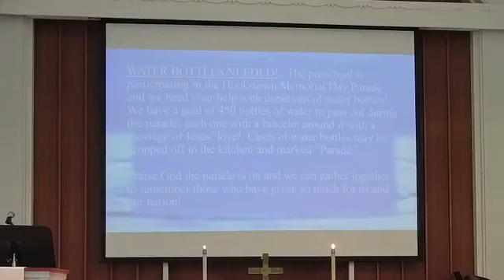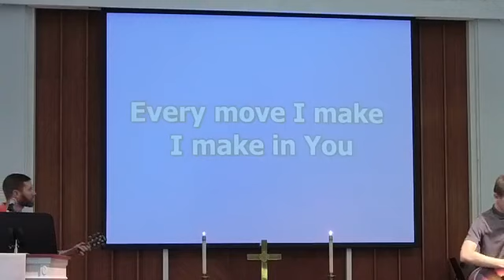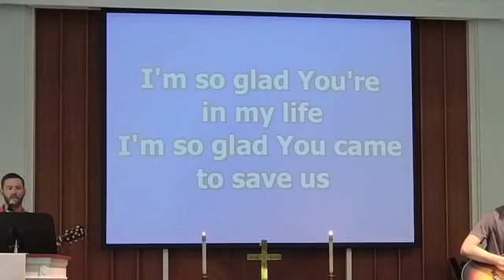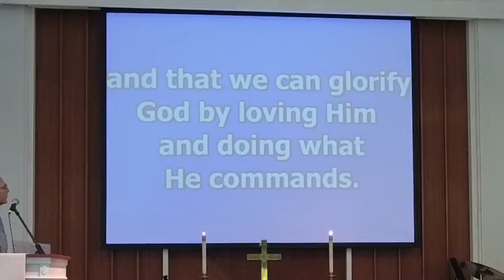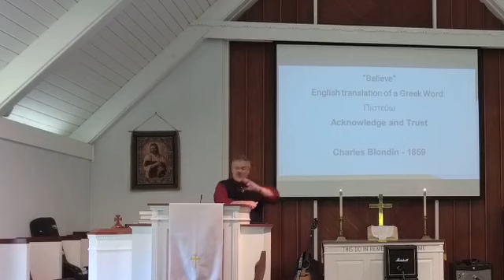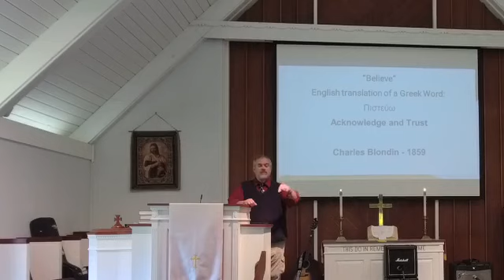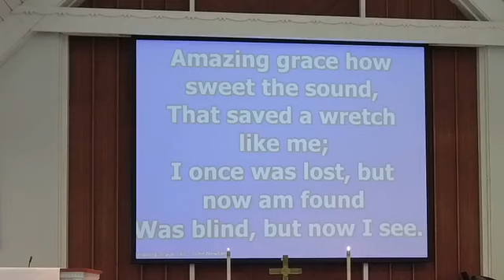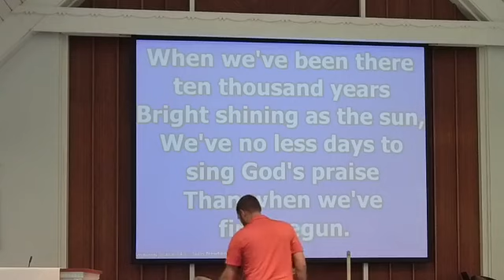Worship Sunday May 16, 2021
Worship service at Hanover Presbyterian Church in Clinton, PA on Sunday May 16, 2021.